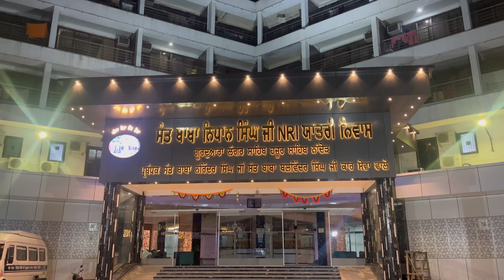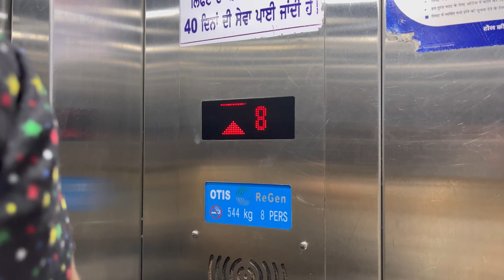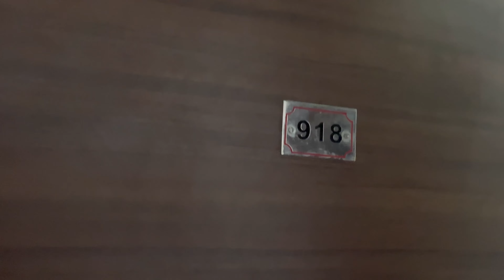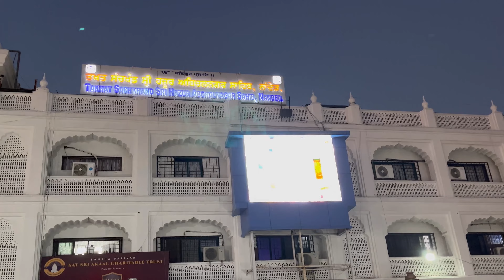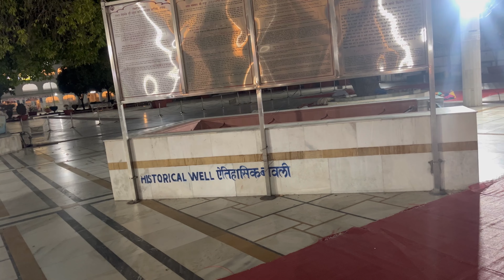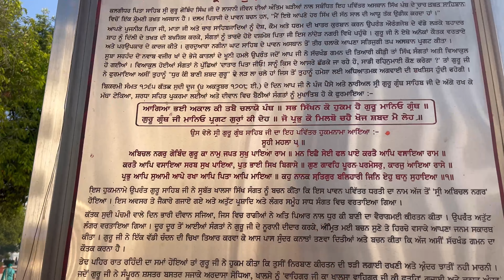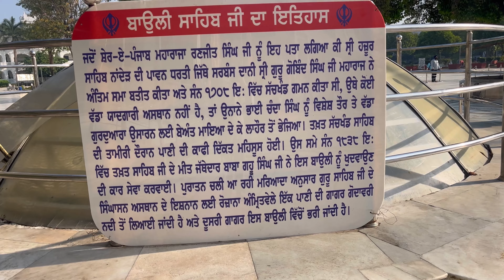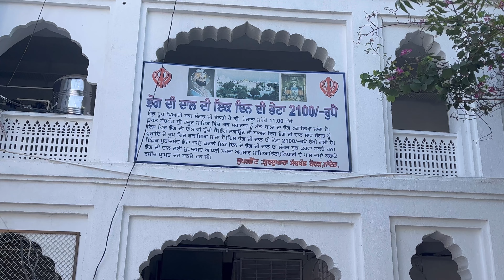ਸ੍ਰੀ ਹਜੂਰ ਸਾਹਿਬ ਦੀ ਯਾਤਰਾ ਬਾਰੇ ਪੂਰੀ ਜਾਣਕਾਰੀ 🙏🏼ਗਦਾਵਰੀ ਨਦੀ 🙏🏼ਗਾਗਰ ਕੁੱਡ 🙏🏼Nanded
Shiri Hazur sahib Nanded